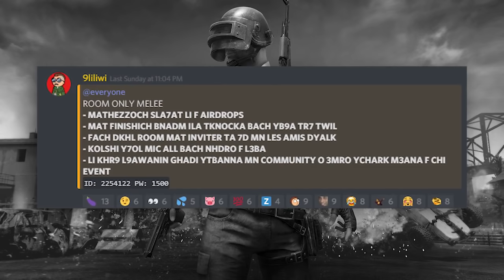جمعنا 100 مغربي في بوشنكي 😂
🚨 HAD CHANNEL TBANAT LIYA, DKHLO CHANNEL JDIDA:  @mrrakchigamer    🚨